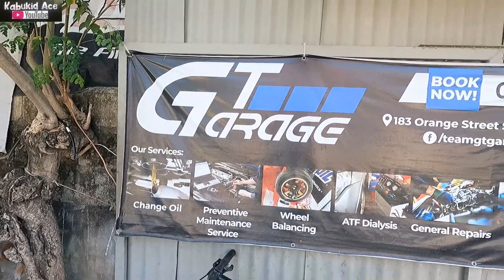EP420 PLANONG FOLIAR SYSTEM + HAPPY BIRTHDAY LOLA ESTER + ANG DAMING SIGARILYAS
padating na ang mga gamit para sa planong foliar system sa ating greenhouse at samahan nyo po kami sa birthday ni lola ester at ang dami nating nakuhang sigarilyas